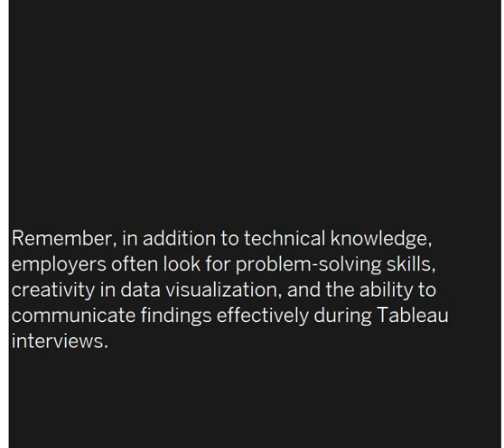Top 5 Tableau Interview Questions and Answers for 2023 🔥🔥🔥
Embarking on a Tableau interview in 2023? Get ready with the essential knowledge to ace it. In this guide, we'll delve into the top 5 Tableau interview questions and provide insightful answers to help you navigate through the interview process with confidence. Mastering these questions will not only showcase your Tableau expertise but also demonstrate your ability to tackle real-world data challenges. Let's dive into the key insights that can elevate your Tableau interview experience for the year 2023.